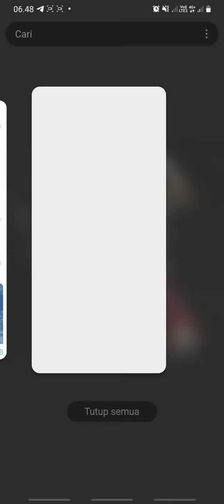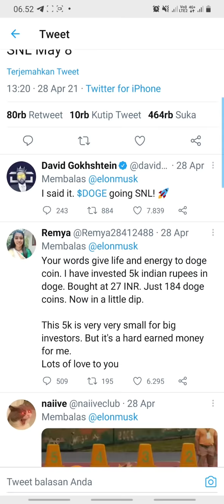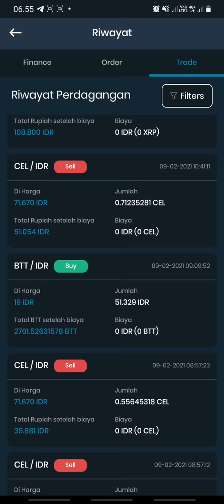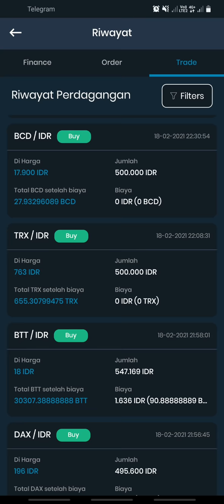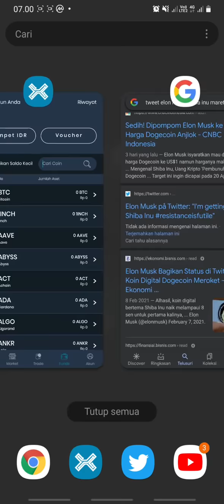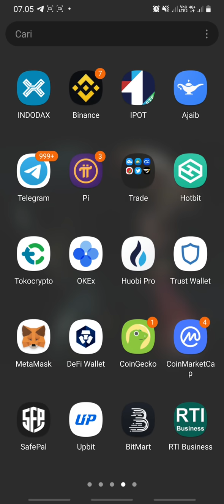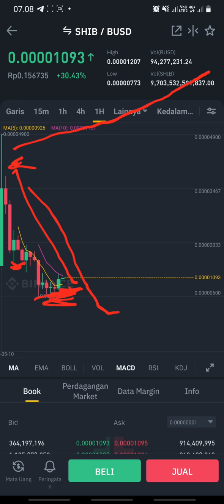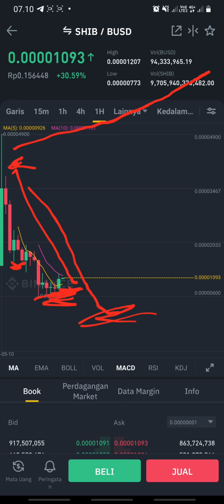TREND MULAI NAIK - KELUHAN PARA SANGKUTERS - DOGE COIN & SHIBA INU - APAKAH BISA KEJEMPUT ?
Dogecoin adalah mata uang kripto, sama seperti Bitcoin atau Ethereum. Meskipun begitu, Dogecoin menjadi mata uang kripto yang berbeda dari kedua koin yang populer ini. Dogecoin awalnya dibuat sebagai lelucon di internet untuk penggemar crypto, dan mengambil namanya dari meme yang pernah populer.

Shiba Inu, juga dikenal sebagai Shiba Token, adalah cryptocurrency terdesentralisasi yang dibuat pada Agustus 2020 oleh orang anonim yang dikenal sebagai "Ryoshi". Token, yang dijuluki "DOGE killer", dimodelkan setelah Dogecoin dan memiliki kapitalisasi pasar lebih dari $ 6 miliar per Mei 2021.